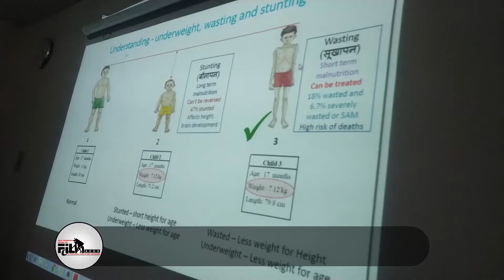NATIONAL SEMINAR SUPOSHAN MODAL BANDA